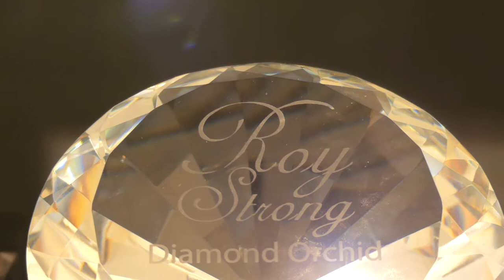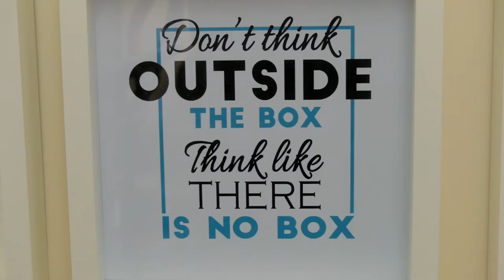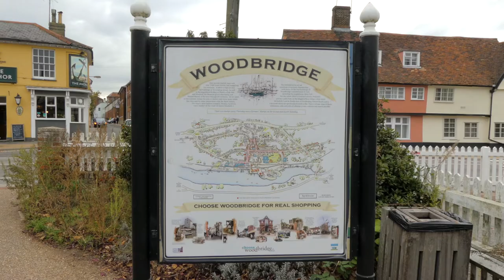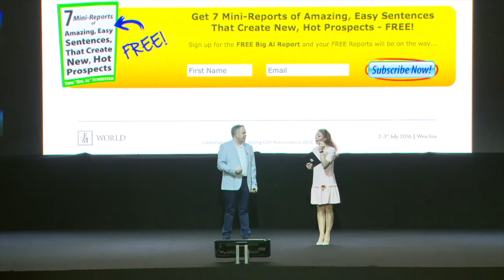Roy Strong Story